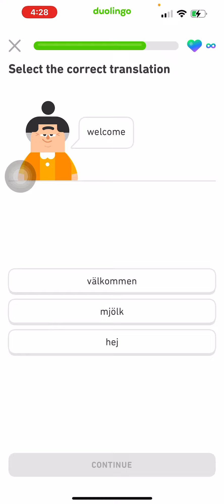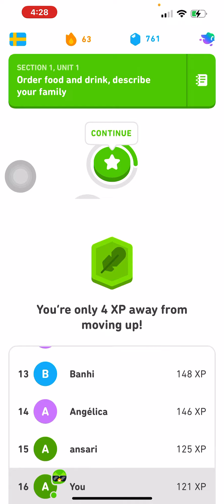Puppies is doing the lesson ￼